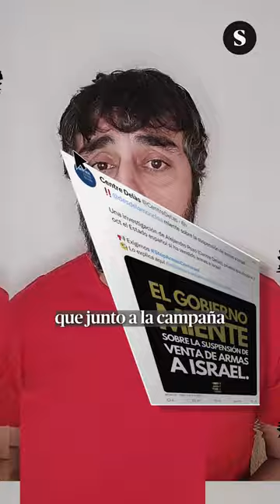🇵🇸El Gobierno miente: España sigue vendiendo armas a Israel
📱El día en un minuto, por Yago Álvarez Barba